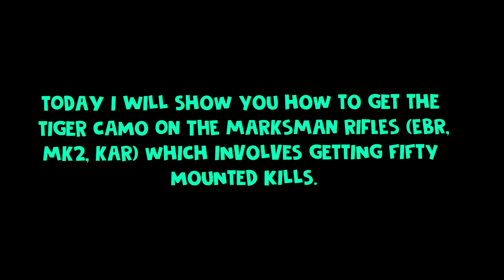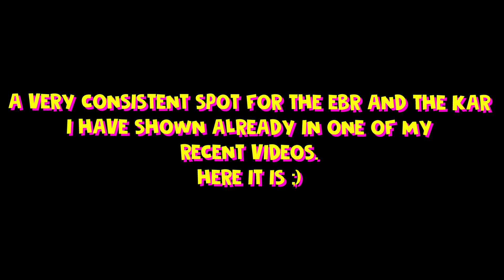Unlock TIGER CAMO FAST on Marksman Rifles *50 Mounted Kills* (Modern Warfare)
In this video, I show you how to get the Red/Blue Tiger Camo fast on the Marksman Rifles (EBR-14, MK2 Carbine, KAR98K). I found some spots that worked well to unlock this camo fast and easy.